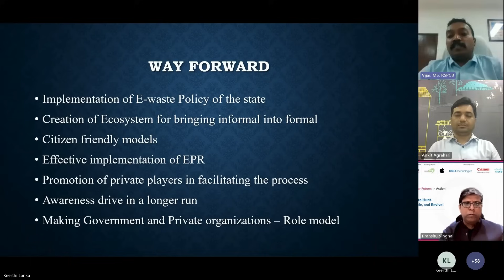Highlights from the Karo Sambhav's Season III, Episode 04 Webinar.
Couldn't join us for Episode 04 of "Circular Future: In Action"? Don't worry – we’ve got you covered!

In this episode, "Join the E-Waste Hunt – Retrieve, Recycle, and Revive!", we delved into the growing challenge of e-waste and discussed practical solutions, shaping the future of recycling. From global initiatives by WEEE Forum and UNDP India to grassroots movements, this episode explored how we can all play a role in reviving critical raw materials, and integrating and formalising the informal sector for a more efficient circular economy.